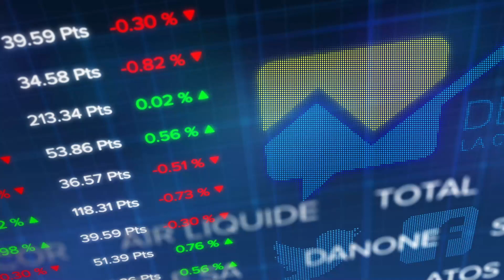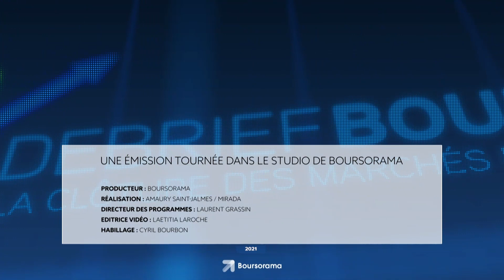Le debrief Bourse du 19 mai : le mouvement de baisse s'intensifie à Paris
Le marché français n'était pas vraiment en terrasse aujourd'hui, ou alors sous la pluie... Il termine une journée bien plombante sur un -1,43% vers les 6263 points alors que les investisseurs s'alarment à nouveau d'une résurgence de l'inflation. L'indice ne s'en tire malgré tout pas si mal alors qu'il a laché 2% en séance. On termine en tout cas avec 3,9 milliards d'euros échangés sur la journée.